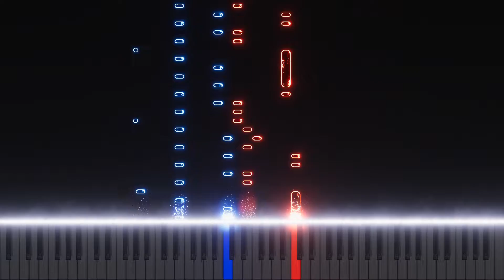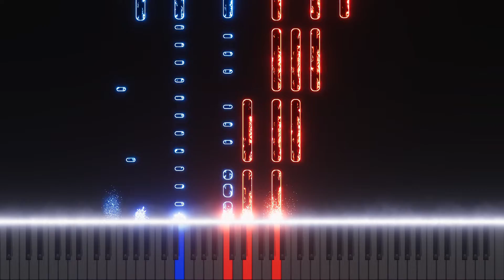Love Story (Francis Lai) - Easy/Beginner - piano - tutorial - visualizer